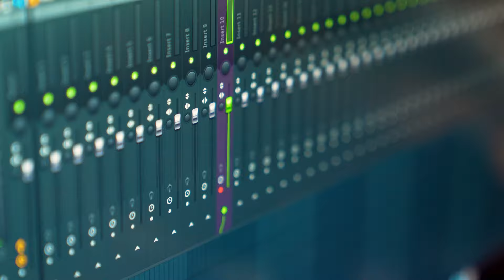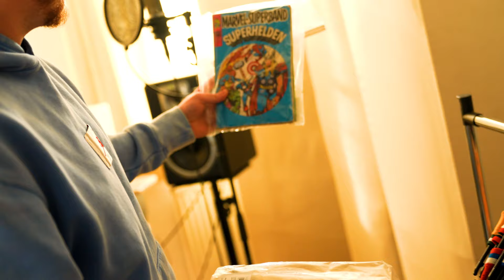VIKEND U SALZBURGU - VLOG #1 Niko Milošević i Danny 52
Cao Ljudi! Poveli smo brata sa kamerom jedan vikend da prati malo sta radimo. Nadam se da ce vam se svidit. Ljubi brat i vidimo se sigurno i u vasem gradu..

​Special thanks to:
Lindenwirt Thalgau
Sheq and Danny Radivojevic